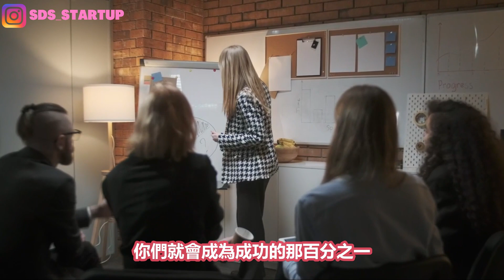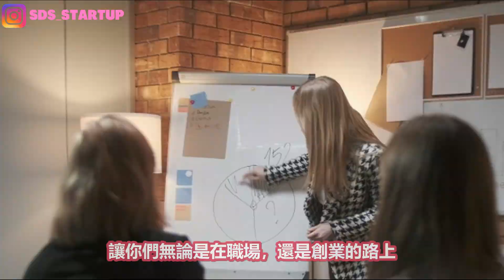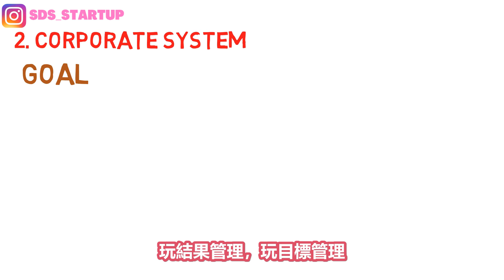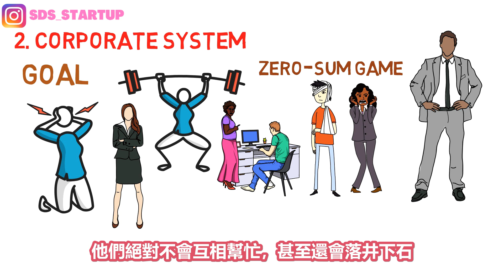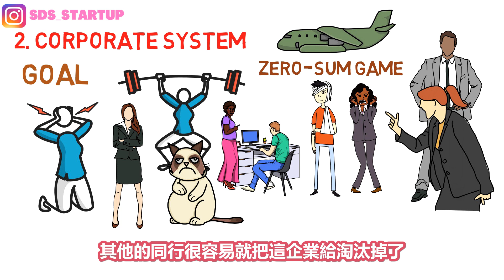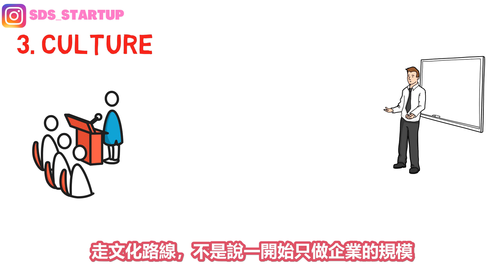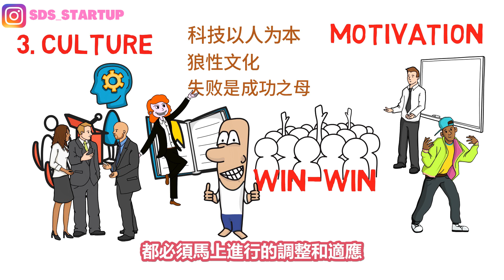年薪千萬必看😱創業前必懂的三種管理模式！書裡沒有教的創業知識！不懂別開始創業！｜創業教學2020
時間：大約1個小時 （無法重播）
▶︎商業機密1：讓顧客追著你跑，求你把產品賣給他的三大步驟
▶︎商業機密2：如何在網上賣東西，讓所有商人都想跟的交易？
▶︎商業機密3：半年到一年後不再為錢煩惱，可以財富自由的規劃

創業的成功率低，其實與企業管理模式有直接的關係
這部影片將會分享三種水平的企業管理模式
可以幫助想要創業，或者企業一直做不大的人
賺到創業第一桶金，突破企業瓶頸期
影片的最後，還會分享在職場，創業路上領先別人的小秘籍
免費的幫助大家達到財富自由，在15分鐘內學會企業管理
聽懂了這部影片，將會直接顛覆貧窮觀，身價直接提升百倍
影片裡都是個人親身經歷分享，是書本裡沒有教的知識！
適合創業新手，想要提高收入，想要當企業家，想要達到財富自由，或者公司管理者觀看

如果你看完這部影片有所領悟，希望你可以幫忙：
2. 如果你同意我的觀點，希望你可以分享出去
3. 有什麼問題可以給我留言， 我一定盡量回覆

其他精彩影片👇

成為有錢人的秘籍💓和珅與乾隆爺不為人知的關係👀我是如何頓悟開始創業之路？｜創業教學2020👍

富人朋友2020｜原來富人都是這樣選擇朋友？真希望我小學的時候就學懂！👫交友投資學👀

2020電子書｜川普和富爸爸教你如何跳出貧窮圈｜📚《點石成金》說書 書評

10分鐘看完蘋果公司（Apple）喬布斯-Steve Jobs 教會創業者的3堂課-天才真的遙不可及嗎？

【美國總統2020】如何成為全球影響力最大的人？從企業家到美國總統，美國總統特朗普的3條成功方程式

疫情2020|創業提高收入的5個最有效步驟，我是如何成功創業的？(創業懶人包)

創業賺錢2020| 5個富人與窮人不一樣的地方，告訴你如何進入富人的圈子！

財富自由2020| 富人是如何累積財富？如何逆天改命賺大錢？ (富人的終極秘訣)

創業賺錢2020| 一個心法讓你從創業家變成企業家，李嘉誠不會告訴你的秘密